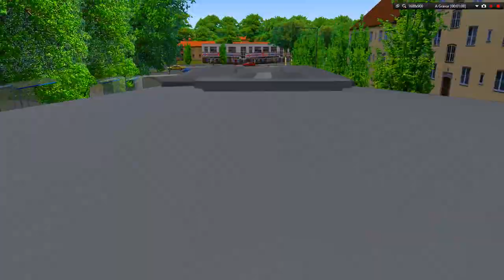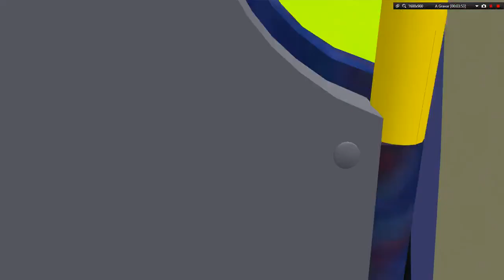[OMSI 2] Urbanuss Pluss II Scania K310 Super Articulado W.I.P Linha 416 Minas Vale + G27